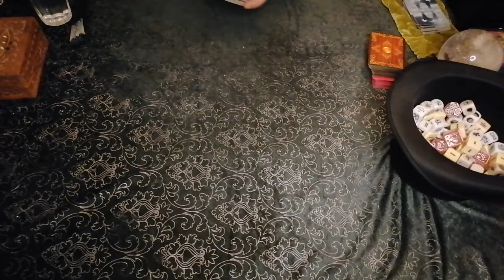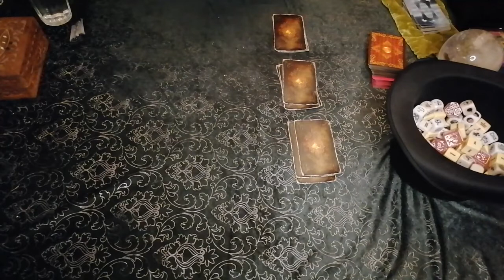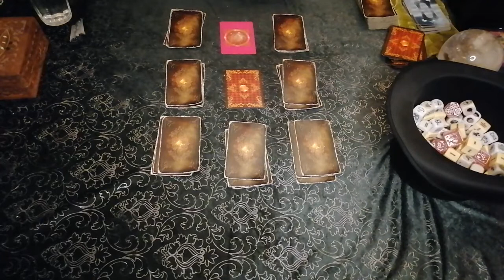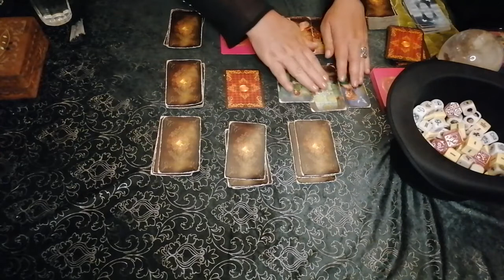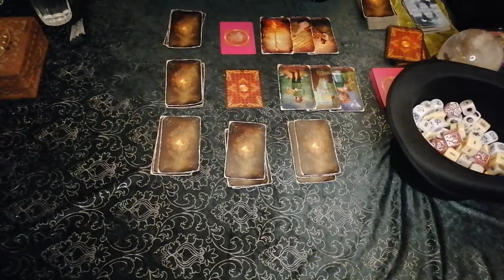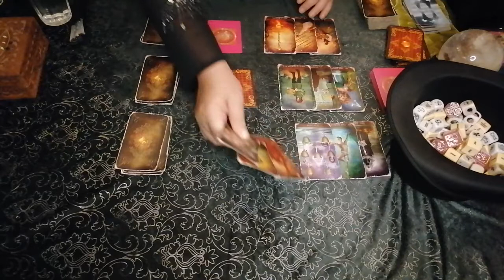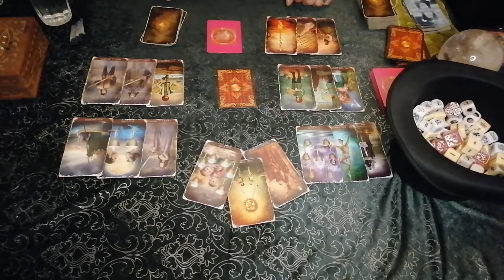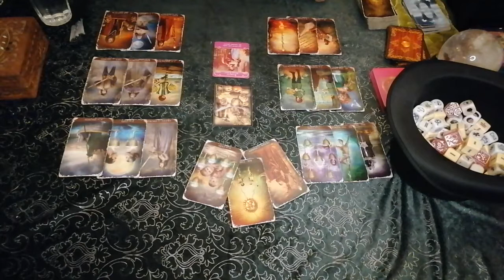A Tarot reading on Aries for the period 15 - 31 July 2022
Tarot by Izabela is doing a tarot reading on Aries for the period 15 - 31 of July 2022